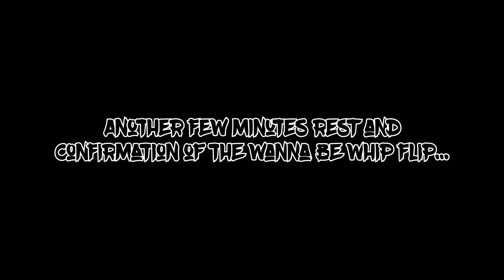POV FMX Practice session with Jorel -Pretty much raw-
In this video, I'm trying out the raw footage style and just taking you guys along to hang and ride with me on a typical practice day.
The only edits are just to speed up or cut a few seconds at a time in between jumps or straight jumps where nothing is really going on.
to see everything we got going on.

End screen music  By:
FugzT

Get the Helmet Mount We Use(LOVE this thing, you can swap from helmet to helmet with nothing permanent!):

Camera's we use:
GoPro Hero4:

GoPro Hero Session:

About HardWired Moto:
Hardwired Moto is built by riders, to be for the riders, with a vision to help sustain their passion and drive to continue the adventure of this lifestyle by spreading the good that is within this sport and everything that goes along with it, the good, the bad and everything in between.

Entertainment:
Our goal is to create Moto related entertainment with benefits, from a humble and REAL lifestyle point of view to show off the fun of the sport as well as what it takes to enjoy that fun.

We aim to promote all types of riding, as well as the good people involved within them.

Our goal is to make our store a central source for many different types of rad, moto related products and apparel, and to work only with companies we believe to share the same kind of passion and love for this sport as we do, as well as share the same belief that the end users of the products we sell are a form of family and should  be treated as such.

We strive to support the riders in the effort they put in by giving 10% of our profits from the sales of all products purchased through us, back to our riders. Known or unknown, all of us riders are family in every sense of the word, we pride ourselves on that and hope that you feel the same way and can help us fuel the dream by following and supporting us on this journey.

BRAAAAP!!!